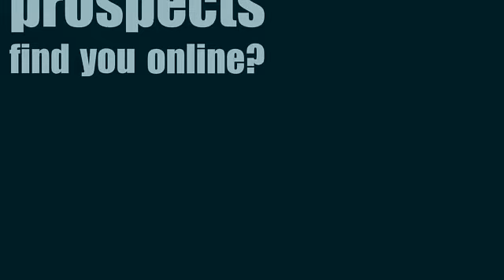TheeDesign Studio - Raleigh Web Design Company - we create more than great looking websites